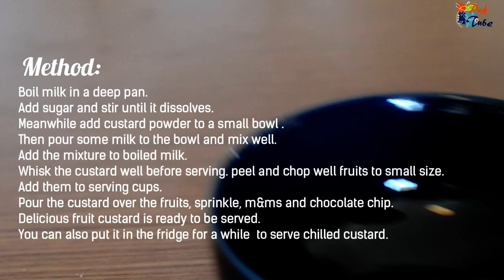Fruit Custard For Kids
I made an attempt to make a healthier version of the most famous dessert aka kids favorite fruit custard or fruit salad with custard recipe. Fruit custard is a traditional dessert made by seasonal fruits. In recent past, many variation of making custards are introduce. The simplest way is to use the custard powder that is easily available in local market. Use some fresh fruits along with jelly. Decorate it with M&M, bunties and choco for a greater look and will help you to attract kids.